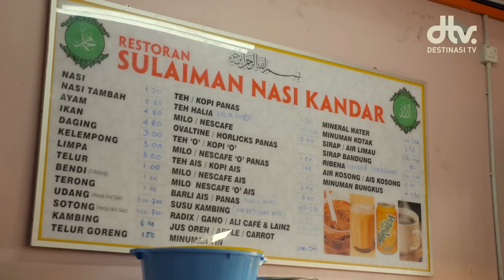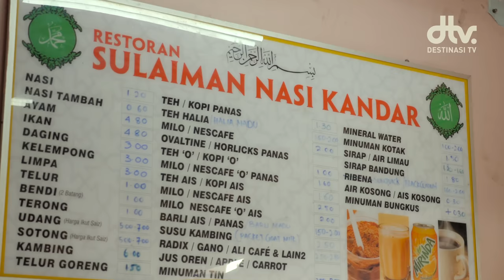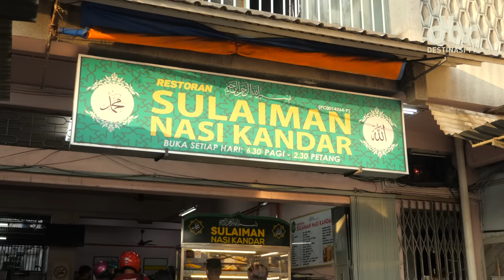Nasi Kandar Sulaiman, Lebih 20 LAUK Dihidang! | The Nasi Kandar Show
Gunakan kod "DESTINASITV" untuk 10% DISKAUN apabila membeli barangan PETRONAS MERCHANDISE di

Jika anda berada di sekitar Air Itam, semestinya Nasi Kandar Sulaiman antara port yang anda perlu cuba!

Nasi Kandar yang telah berusia lebih dari 60 tahun ini merupakan antara Nasi Kandar yang "hidden gem" di kalangan penduduk Pulau Pinang. Telah diuruskan oleh 4 generasi, Nasi Kandar Sulaiman semestinya telah menjadi pilihan hati penduduk sekitarnya dengan menghidangkan lebih 20 jenis lauk!

📍Lokasi » Nasi Kandar Sulaiman
739, Jalan Air Itam, Georgetown, 10460 Georgetown Pulau Pinang

⏰ Waktu Operasi » Setiap hari dari 6:30 pagi hingga 2:30 petang